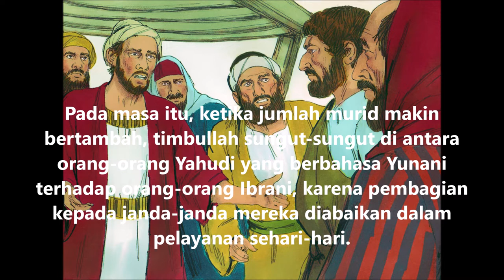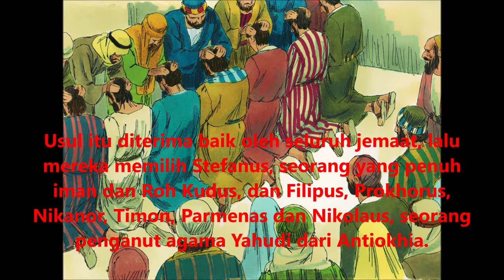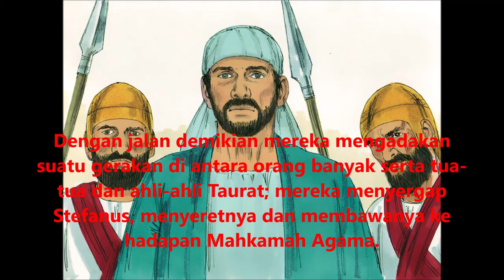10. KPR 6:1-15 Tujuh Orang Dipilih Untuk Melayani Orang Miskin